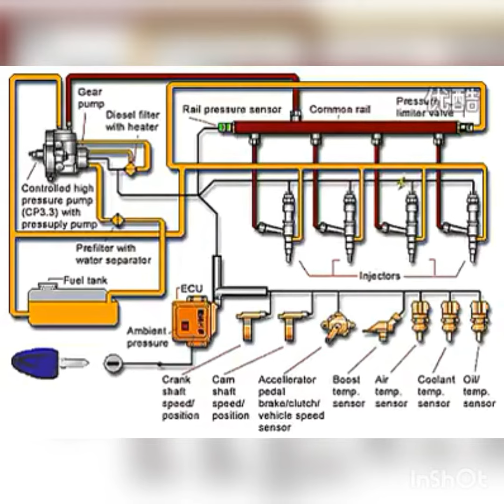Common Rail . Electronic diesel injection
DEEA,TREM,RVA,mechanical,DIAGNOSTIC,AUTO,MOBILE,AUTOMOBILE,OFPPT